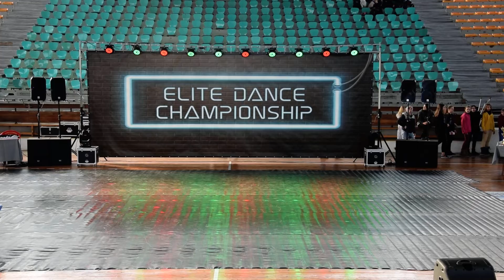Gergana Sitarska (Junior, Solo) | EDC22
Очаквайте петото  издание на Elite Dance Championship през месец март 2023-та година!